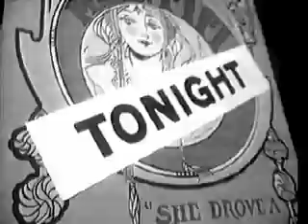History of the KGB Bar and New York City.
Clip from a documentary filmed and edited by Petra Schiller at Hypnotic Productions in 2005 showing the history of the popular downtown
New York City East Village Bar on
4th Street between 1st and 2nd Avenues called the “Kraine Gallery Bar” or in short the “KGB”.
It includes an excerpt about the history of New York’s Lower East Side.